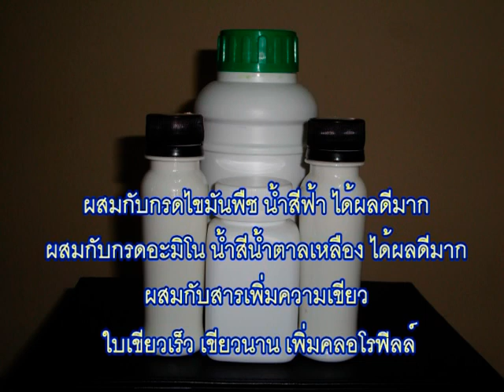ปุ๋ยแคปซูล กรดไขมันพืช ขายส่งเม็ดละ 0.90 บาท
ผงสีดำอมน้ำตาลบรรจุแคปซูล ช่วยเสริมปุ๋ย
แคปซูล นาโน ขายส่งเม็ดละ 0.90 บาท
ใส่ซองฟอยล์ตามสั่ง
ใส่กระปุกตามสั่ง 50-100 แคปซูล

ใหม่ล่าสุด!! แคปซูลผงดำผสมกรดไขมันพืช เร่งเซลล์ ขยายเซลล์
สร้างภูมิคุ้มกันโรค(Immune System)
เพิ่มธาตุอาหารรอง อาหารเสริม มากกว่าเดิม 2 เท่า

ขนาดแคปซูลเบอร์ 00 (1,000 มิลลิกรัม) ใหญ่กว่าเดิม 2 เท่า
คุณสมบัติโดดเด่นไม่เหมือนใคร ไม่มีใครเหมือน
ลอกเลียนแบบได้ยาก

เจ้าของบริษัท ห้าง ร้านค้า บริษัทเครือข่าย ขายตรง
หรือตัวแทนต่างๆ ที่ต้องการนำไปจำหน่าย หรือทำเป็นยี่ห้อของท่านเอง
เรายินดีทำเป็นยี่ห้อให้ท่านได้ พิมพ์ยี่ห้อ โลโก้ บนแคปซูลให้ทุกเม็ด

ติดต่อทาง ไลน์  ID :  puicapsule
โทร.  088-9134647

ท่านสามารถทำเป็นยี่ห้อของท่านได้เลย เราส่งให้พร้อมถุงฟอยล์
หรือเป็นกระปุกพร้อมใส่สารกันชื้นให้เรียบร้อยแล้ว

** ทำไมต้อง นาโน นวัตกรรมใหม่ ชนิดแคปซูล ?

อาหารเสริมพืช นาโนนวัตกรรมใหม่ ชนิดแคปซูล ให้อาหารพืชผ่านทางใบโดยใช้เทคโนโลยีนาโน จากประเทศแคนาดา ที่ทำให้สารอาหารมีอนุภาคเล็กมาก แทรกซึมได้เร็ว
"อาหารเสริมพืช ชนิดแคปซูล" 1-2 แคปซูล ผสมน้ำได้ 20 ลิตร เป็นอาหารเสริมพืชที่มีส่วนผสมของกรดฮิวมิก อาหารรอง อาหารเสริมพืช เช่น แคลเซียม แมกนีเซียม ฯลฯ

ตะลึง!! เมื่อใช้ร่วมกับ กรดไขมันพืช น้ำสีฟ้า นวัตกรรมใหม่ ซึ่งเป็นตัวเร่งการขยายเซลล์พืช เทคโนโลยีจากประเทศอิสราเอล

วิธีการใช้ อาหารเสริมพืช ชนิดแคปซูล ใช้ผสมกับ กรดไขมันพืช น้ำสีฟ้า
ใช้ฉีดพ่นทางใบ ใช้ได้กับพืชทุกชนิด ทั้งพืชผักสวนครัว พืชกินใบ ผักชี กะหล่ำปลี ต้นหอม มะเขือ ถั่วฝักยาว ไม้ผล มะม่วง ลำไย องุ่น ฝรั่ง ชมพู่ ไม้ยืนต้น พืชไร่ นาข้าว
ยางพารา อ้อย ฯลฯ

อัตราการใช้ อาหารเสริมพืช ชนิดแคปซูล ใช้ผสมกับกรดไขมันพืช ชนิดน้ำ
1. ผสมผสมกรดไขมันพืช น้ำสีฟ้า จำนวน 20 ซีซี. ลงในน้ำ 20 ลิตร คนให้ทั่ว
2. จากนั้นแกะแคปซูล อาหารเสริมพืช 1-2 แคปซูล เทลงในน้ำ(น้ำเดียวกับข้อ 1.) คนให้ทั่ว

หมายเหตุ : สามารถใช้ฉีดพ่นได้ประมาณ 1 ไร่ ฉีดพ่นทุกๆ 10-20 วัน